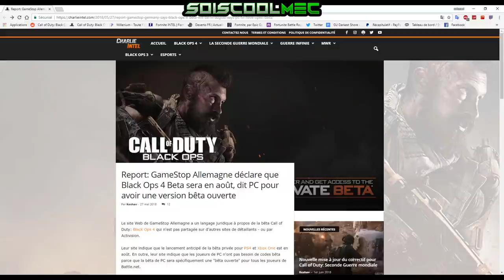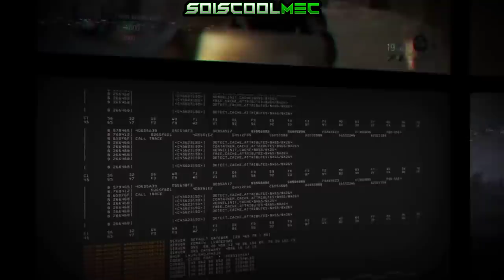DATE DE LA BETA BO4 MULTI! + 1 BETA POUR LE BLACK OUT (BLACKOUT)! INFO NEWS COD BO4!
Mes Source Réel ici!

Vidéo CoD IW Zombie:
Clés Illimité:

Octobre: "soiscool10"
Novembre "soiscool11"
Décembre "soiscool12"
Janvier "soiscool01"
Mars "soiscool03"
Etc...

Top Don!!!
Joohny34 - 335€
187 COD CreV al-pha-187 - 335€
Dropdead_boy - 268€
Donovan - 190€
Loic Hemon - 185€
BlackFires - 159.5€
AmneesiaaKush - 158€
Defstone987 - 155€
Tibo's - 100€
Audrey Marley - 94€
Stéphane - 80€
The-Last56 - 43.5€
Ambre Bourdarie - 41€
Allan - 40€
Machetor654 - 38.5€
Olivier - 30€
LeGameurDu59 - 25€
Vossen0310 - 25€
SkYzZo - 20€
Akim - 20€
ray-p-8 - 20€
RimkusRsl - 20€
BahamutChaos1 - 17€
D4FT-P3DR4U - 15.5€
K07C - 15€
crowszero72 - 13€
NexTaz - 10€
Dryz Glitcher - 10€
Cédric - 10€
Zartekgamer - 10€
Xx_rohn25_xX - 10€
WhiteShade59 - 10€
Fabonobo - 10€
dg_smads - 8€
kvvd-Xday_zX - 7€
Alexandre - 6€
LpkAyaa - 6€
BryanBancilhon - 5€
Delta-Glitching - 5€
Creeper2000 - 4€
Luaz - 4€
MissShanna - 3€
YTB gaming fr - 3€
LSD_chirurgien_sur_dent_ - 3€
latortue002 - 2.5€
Xteii GueshStar - 2€
SkibzFr - 2€
FZX - 2€
RoWneX - 2€
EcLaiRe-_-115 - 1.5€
ThibaultMarin - 1€
CorentinDeschamps - 1€
As Te - 1€
Maxence-n - 1€
Dark - 1€

Musique Outro!